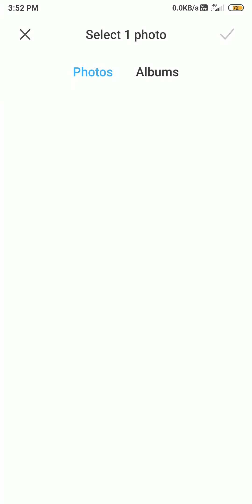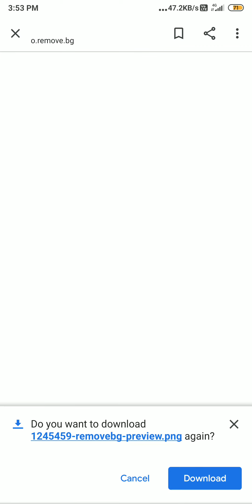Background 1min me remove karna sikhe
Photo Editing,

Status Videos,